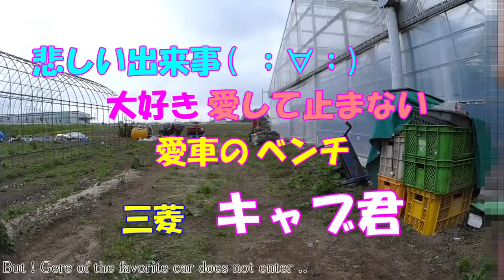鶏ぴよの憩いの空間！？愛車乗り換え！？の巻／Space of the rest of 'piyo' !? Transfer of the favorite car !?／きゅうり農家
どうも！shataですよ！愛車のベンチが・・・
前向きに考えます！で、ご視聴よろしくお願いします！

Purchase a loaner 'zetton-kun' or repair an inopretive car 'cab-kun' !!
Please watch my animation !!